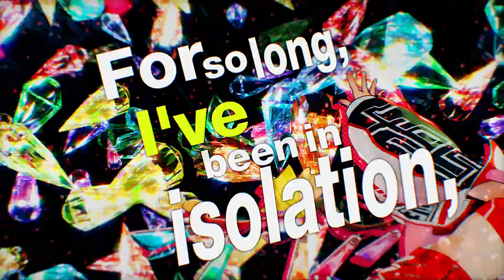A-One 'U.N. Owen Was Her? feat. HIKO' M/V TEASER 3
2023年8月4日、MVフルバージョンを公開！
Vocals : HIKO
Arrangement : ELEMENTAS & Turbo
Lyrics : Renko (ORANGE★JAM)
原曲 : U.N.オーエンは彼女なのか？

Illust : syuri22
Design : 粗茶
Video : あるきょー